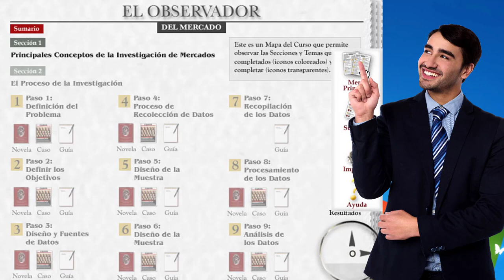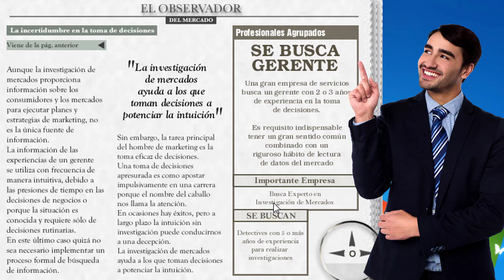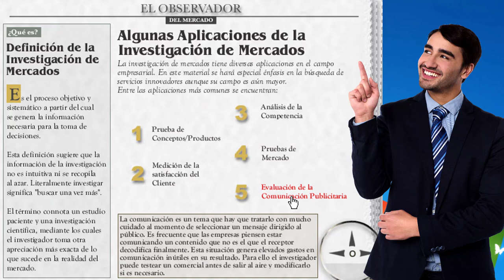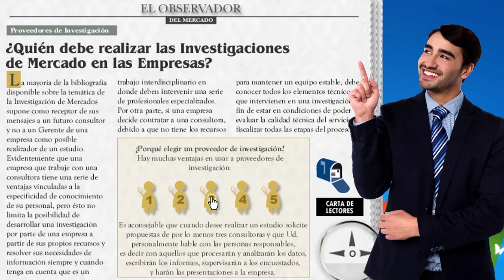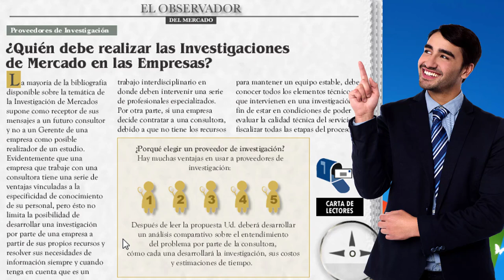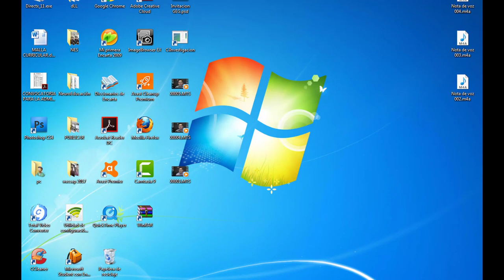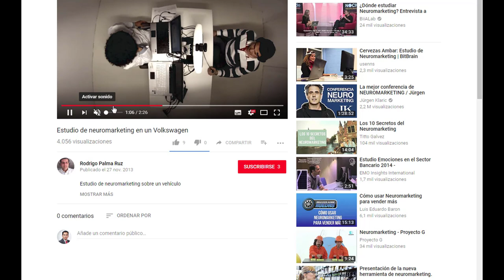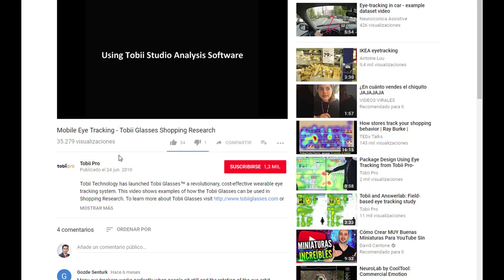👉Investigación de Mercados (Módulo N° 1)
👉👉Importancia de la Investigación de Mercados como herramienta para la toma de decisiones en la empresas,

Enlaces a vídeos sobre NeuroMarketing.
Invesstiogación de mercado 2021